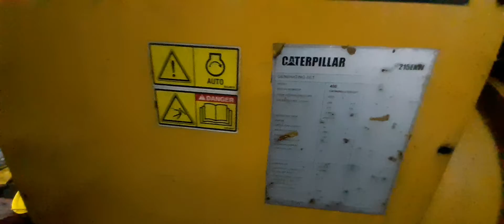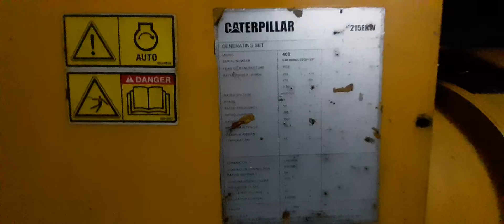ENGINE ROOM DI KAPAL TUGBOAT || GENERATOR CATERPILLAR 3406